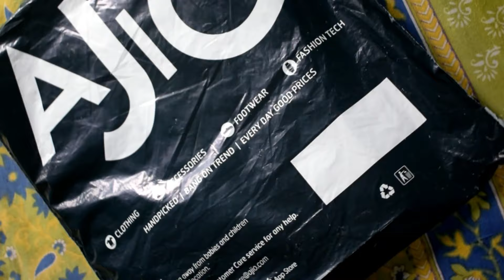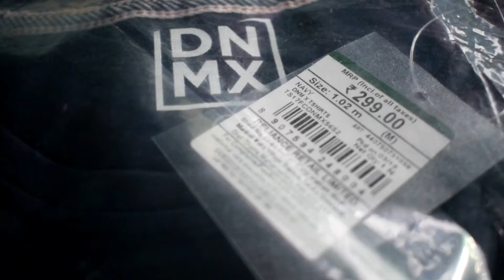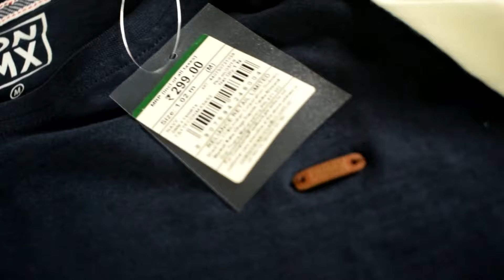Branded Two t-shirt @ only Rs.300/-| Ajio.com | Reliance Trends